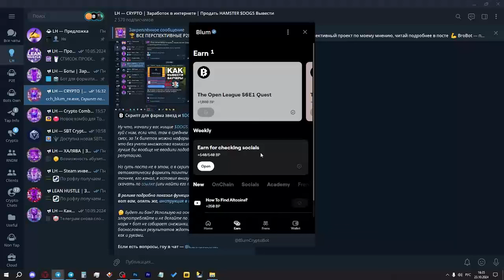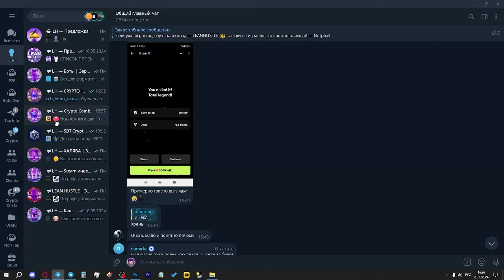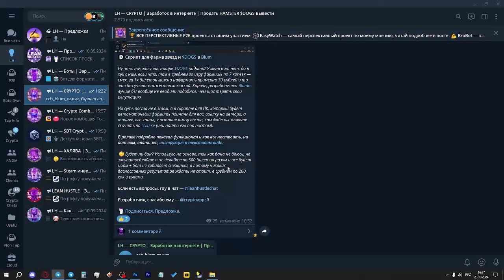$DOGS начали ПАДАТЬ в BLUM! СКРИПТ ПО ФАРМУ для BLUM! БЛУМ - ПОЧЕМУ НЕ ПАДАЮТ ДОГСЫ?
Сегодня в Blum начали падать $DOGS, их количество, конечно же, вас насмешит, но зачем их фармить руками, когда есть скрипт?